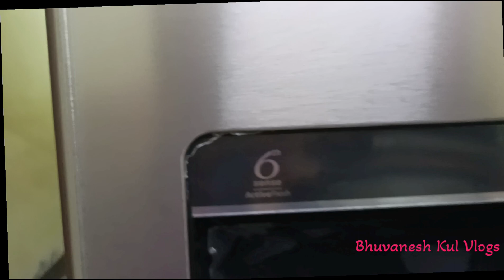Dekhiye kaun aaya humare ghar|| Naya member || Protton 300L || Whirlpool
# Whirlpool